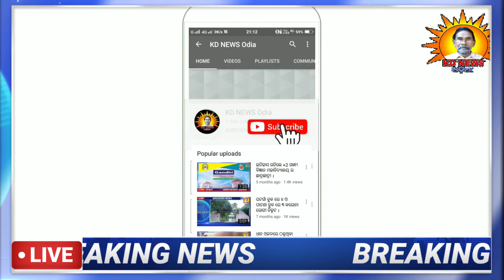ଢେଙ୍କିକୋଟରେ ପାତ୍ର ତନ୍ତୀ ସମାଜର ସାଙ୍ଗଠନିକ ସଭା ।